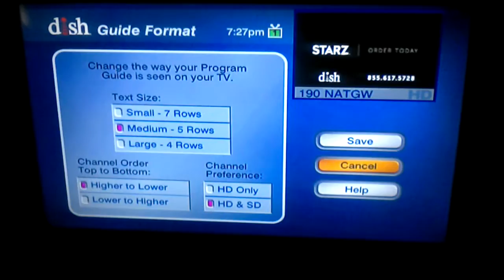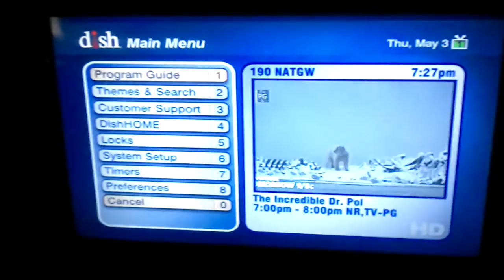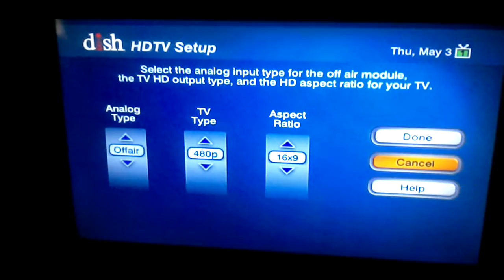Dish Network Main Menu Features May 3 2018